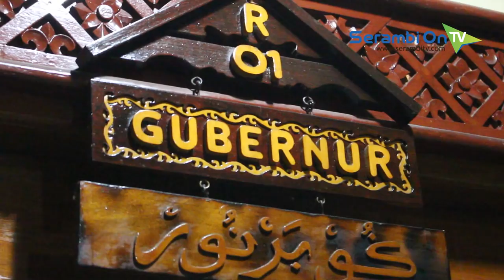KPK Segel Ruang Kerja Gubernur Aceh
SERAMBITV.COM, BANDA ACEH – Komisi Pemberantasan Korupsi (KPK) hingga kini masih menyegel ruang kerja Gubernur Aceh dan ruang Unit Layanan Pengadaan (ULP) di Kantor Gubernur Aceh.

Kedua ruangan itu disegel KPK beberapa jam setelah Gubernur Aceh, Irwandi Yusuf diterbangkan ke Jakarta, Rabu (4/7/2018) siang.

Sejauh ini belum didapat informasi sampai kapan penyegelan ini akan berlangsung.